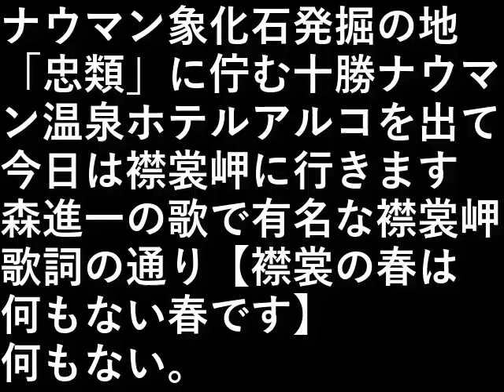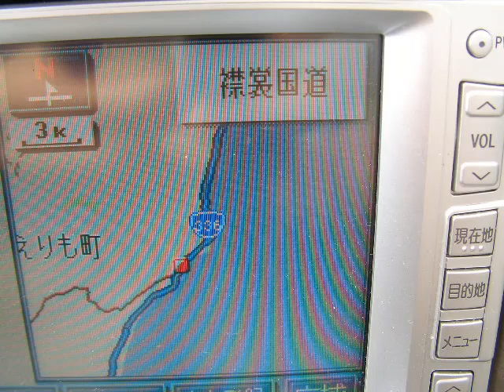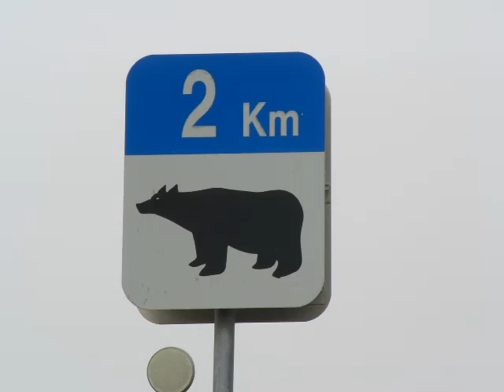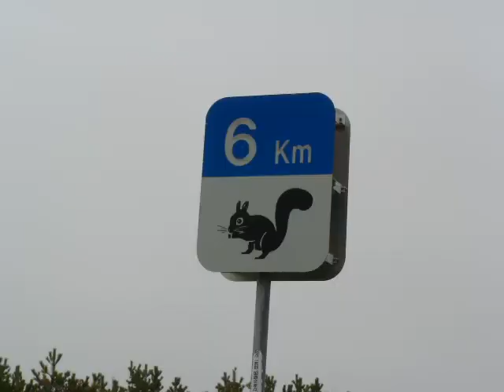北海道旅行４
ナウマン象化石発掘の地
「忠類」に佇む
十勝ナウマン温泉ホテルアルコを出て、
今日は襟裳岬に行きます。

森進一の歌で有名な襟裳岬

歌詞の通り
【襟裳の春は　何もない春です】
何もない。

設備屋の適当田舎暮らし